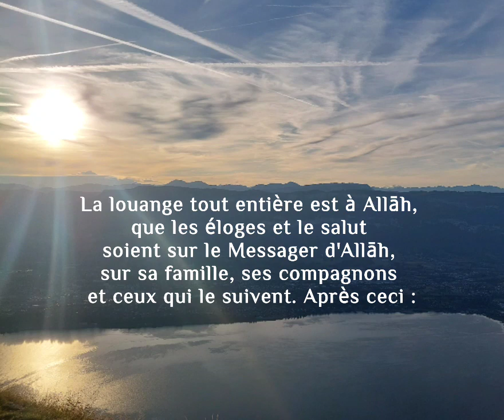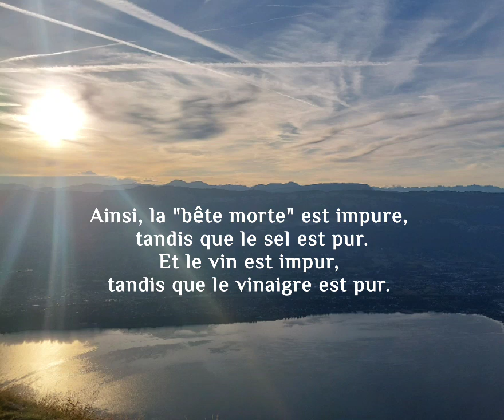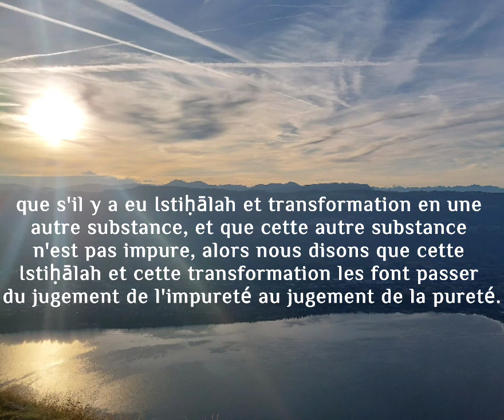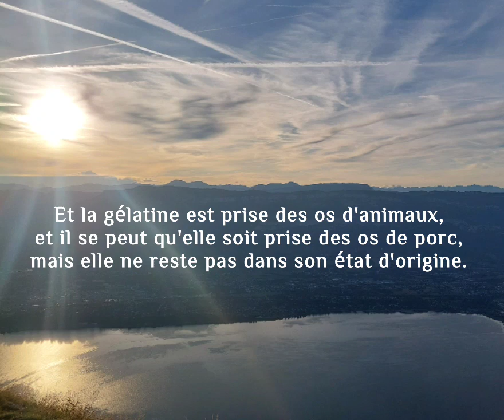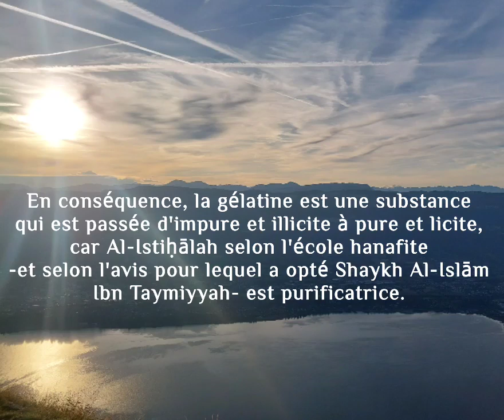🎥La gélatine à base de porc en Islam Réponse du noble shaykh Muḥammad Bāzmūl, qu'Allāh le préserve